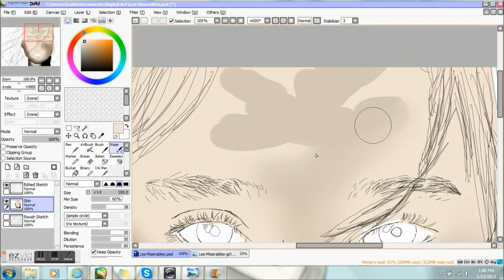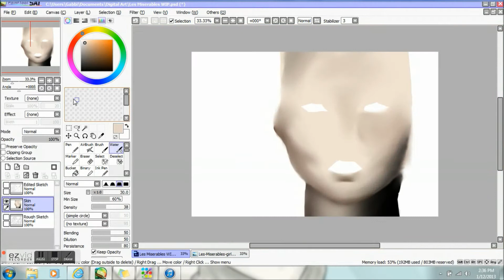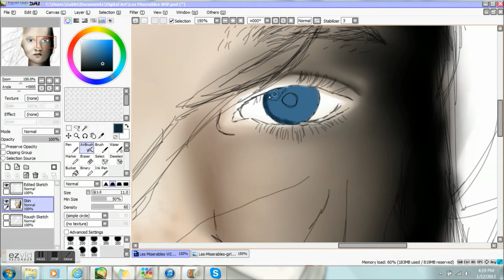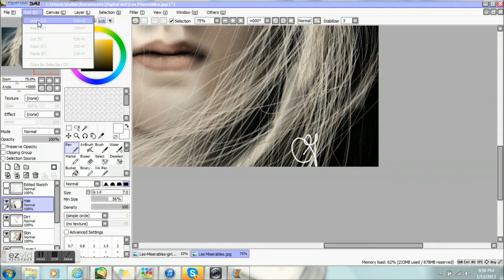Speed Art: Les Miserables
Will be filled in later